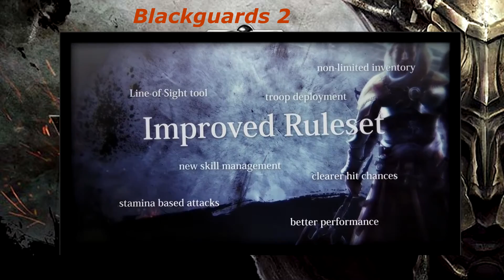{Tosirko Gemu} Premiery Gier Styczeń 2015 (PC, PS3, XONE, PS4)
Lista premier gier w Polsce wraz z dniami ich wydania w Styczniu 2015 roku, na 5 platform w tym pc i nowe konsole.